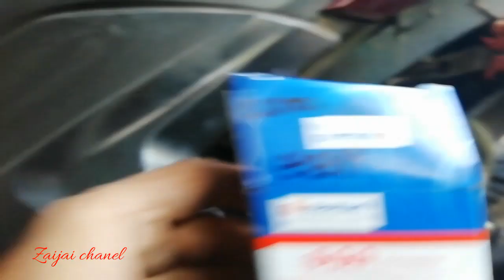Atasi vario 110 karbu boros busi hitam kran bensin jebol